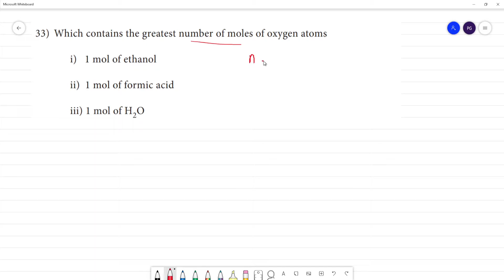Which contains the greatest number of moles of oxygen atoms